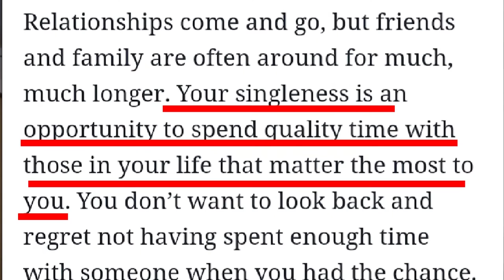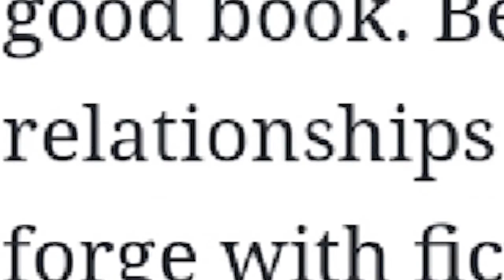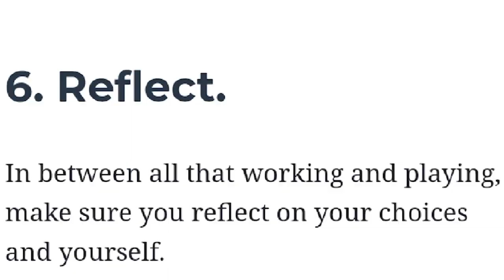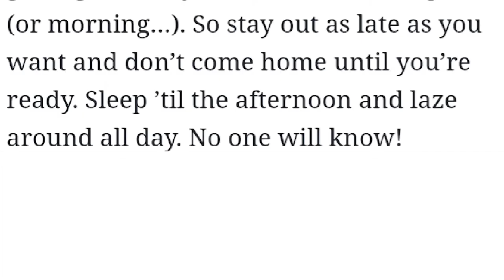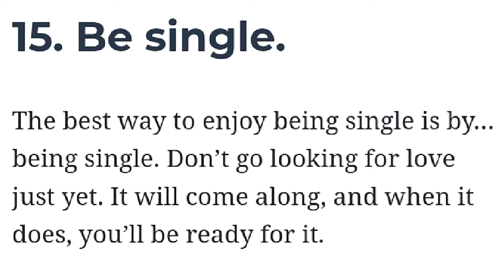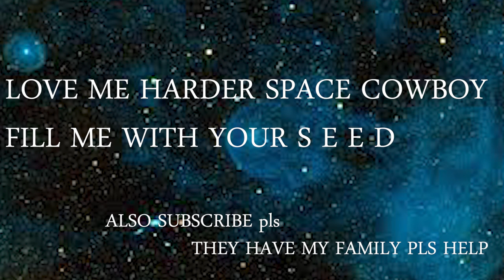15 TIPS on HOW TO be SINGLE and HAPPY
When I was a little boy in France and the Germans invaded our quiet little mountain town I was scared. I did not understand why the Germans would do us like that. I was afraid, lonely and found no joy in life.But that does not compare to the emptiness I feel in my soul while being single

You do know this is a video on the internet? No need to get your panties in a twist